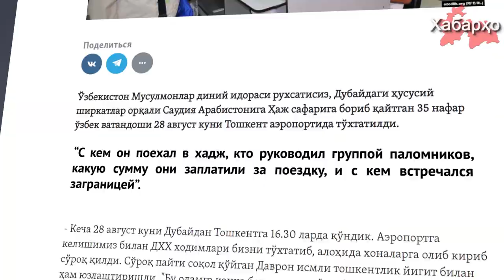Узбекистан: паломники задержаны в аэропорте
28 августа в аэропорту Ташкента были задержаны 35 граждан Узбекистана, поехавшие в Мекку для совершения паломничества без согласия Духовного управления мусульман через частные фирмы из Объединенных Арабских Эмиратах.